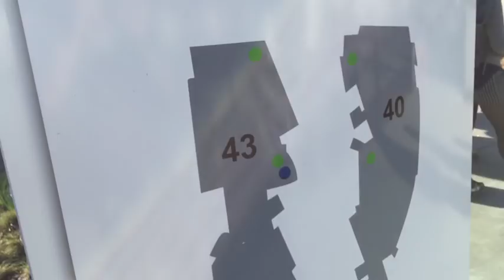Google headquarters in Silicon Valley.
Come with me as I explore the HQ of one of the top companies in America, Google!
Link to Carl Sagan's description on what is a google. About Yukendoit.
Welcome! What you are looking at is a former Universal Studios, Halloween Horror Night, Walt Disney World actor/worker youtuber here. I really want to show the world to you! I was pretty inspired by Adamthewoo to get out and start making videos, and now I've left America to do just that. Now I'm out in Osaka, Japan. Living daily life in Japan. But I make adventure videos of exploring strange Japanese locations, theme parks like Universal Studios Japan, and generally showing off life as an American Abroad Jvlogging in Japan. As well I like to make Jvlogs about life in Japan. As I am a former scareactor at Halloween Horror Nights in Florida, I am very interested in the strange side of Japanese culture. Ghosts, Yokai, the Japanese equivlent of Oujia boards, abandoned Japanese buildings, and Japanese haunted houses like the one at Fuji Q Highland it's the longest one in the world!
Why the name Yukendoit? Well I think that you can do it! I'm currently teaching English in Japan and I love it.